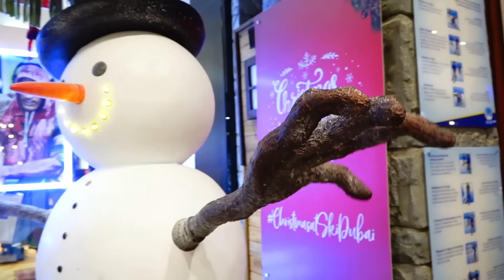فلاد ونيكيتا يلعبان مع الأم والثليج في مركز اللعب الشتوي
يرجى الاشتراك!